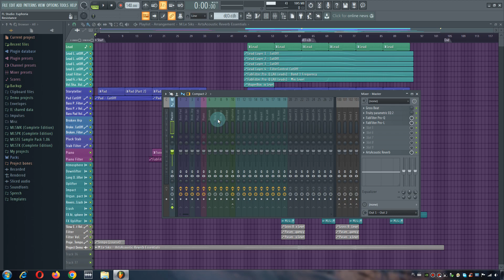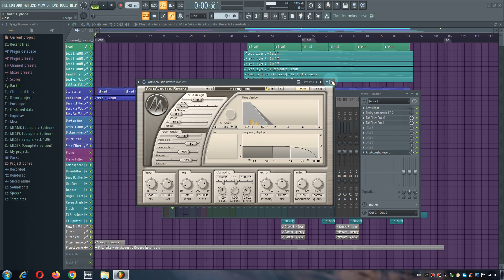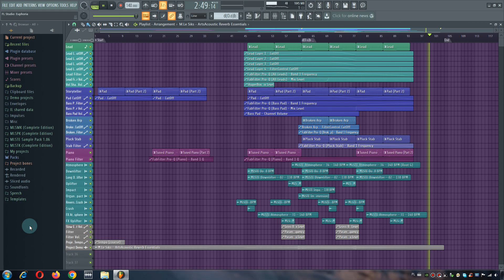ArtsAcoustic Reverb Essentials | Presets | FL Studio Project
💗Hi ...

💥 In my pack you will find fine tuned presets that can be used for any electronic music style, but will work the best on Trance. Many presets, are recreated from Pro-R or Valhalla and put into ArtsAcoustic Reverb. That way I replaced Pro-R completely and only use sometimes Valhalla with ArtsAcoustic to create more analog sound.💥

💗Note:
Project file is included everyone who bought my pack earlier can download updated presets and project for free. Want to ask about product? Leave a comment or send me a private message.

💗Preset Pack Details:
FL Studio 20 Template
ArtsAcoustic Reverb Preset - 274